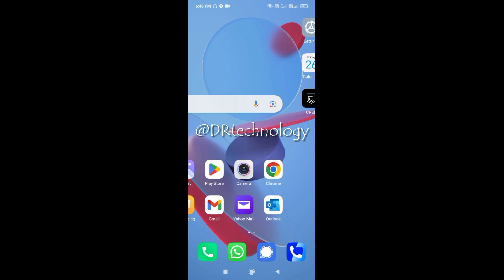How To Uninstall Cred App | Completely Remove Cred App | Delete Cred App | DR technology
Follow Dayanand Prasad - Social Media.